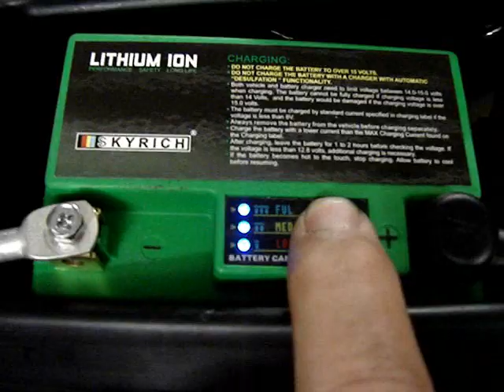300cc TRS Xtrack e start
TRS-USA 300cc Xtrack - 22 August 2019 -